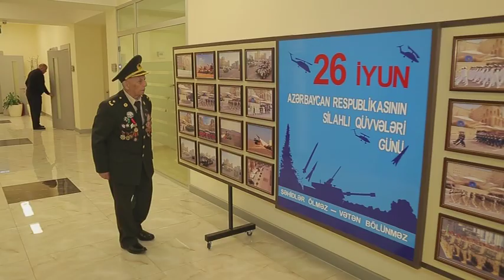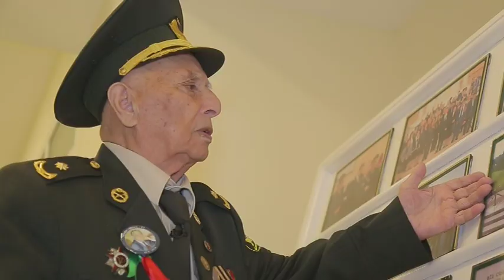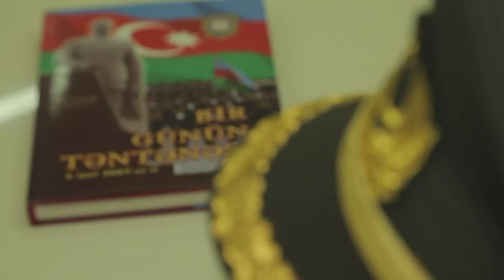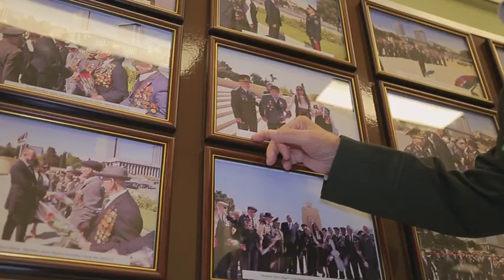Азербайджан: воспоминания ветерана о войне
Специально к 9 мая Ветеран 2й мировой войны Дамед Набиев поделился с нами своими воспоминаниями